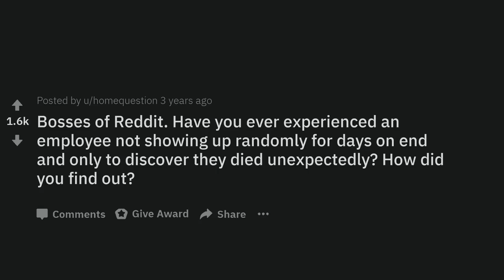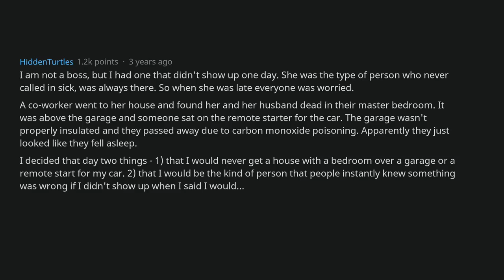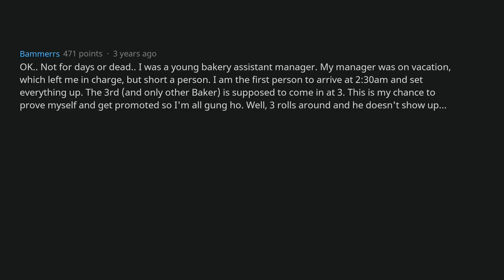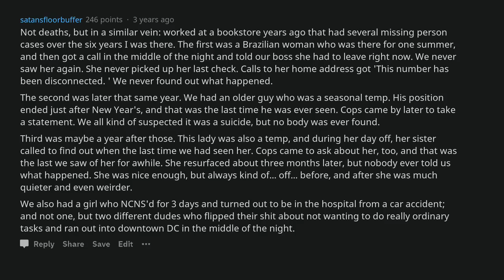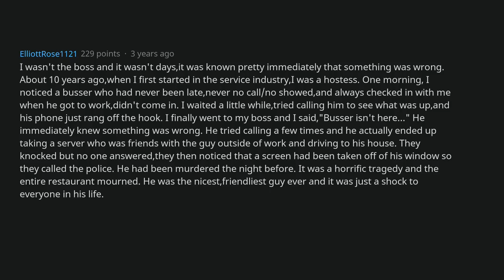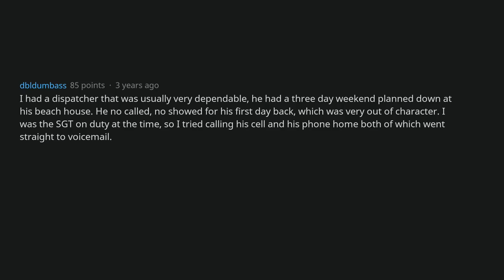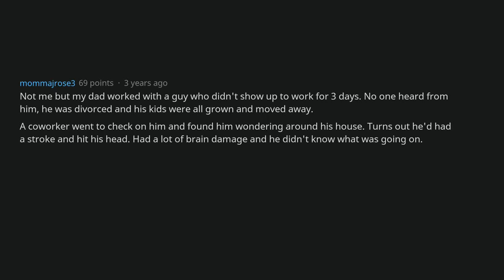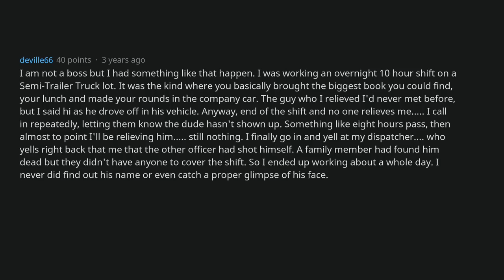When An Employee Stopped Showing Up To Work... [AskReddit]